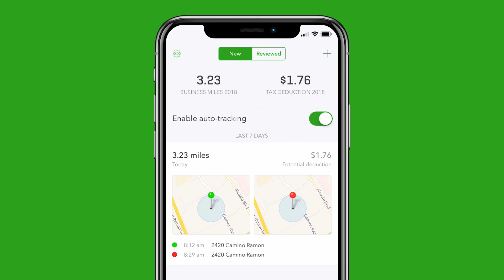Tax Savings Tip: Mileage Tracking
Learn what real estate drives you can and cannot deduct.